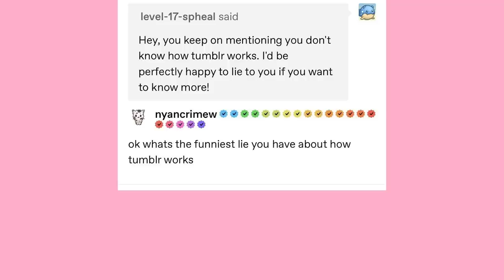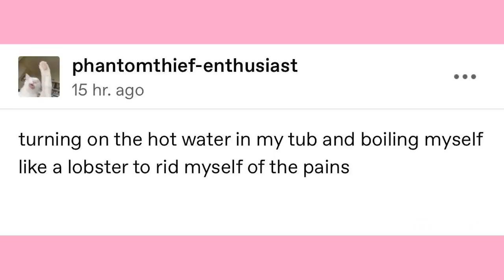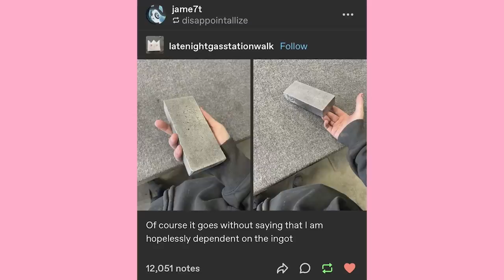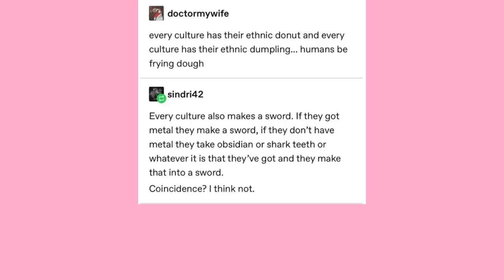The All Seeing Mosaic | Late Night Tumblr Posts